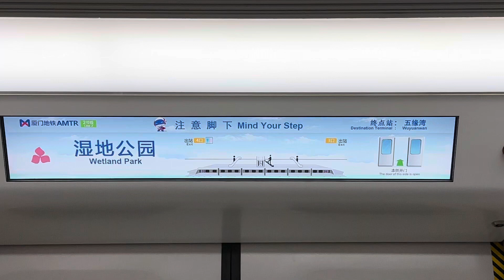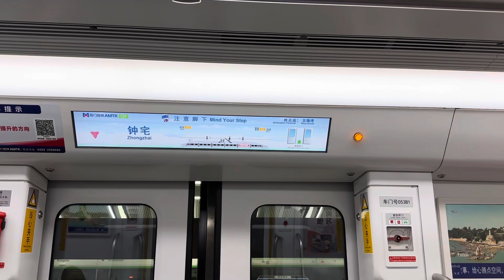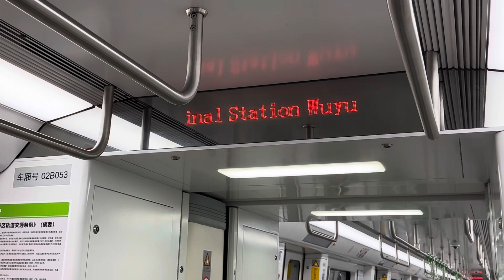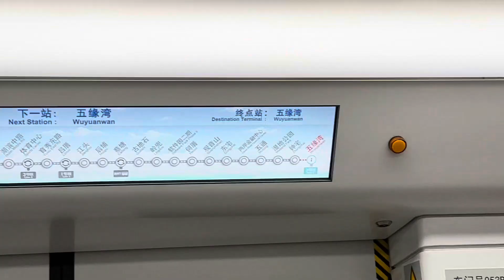廈門地鐵2號線列車往五緣灣行駛濕地公園～五緣灣（終點站）